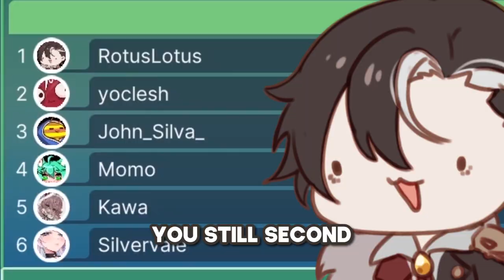【VTuber】GOLF WITH YOUR ENEMIES?